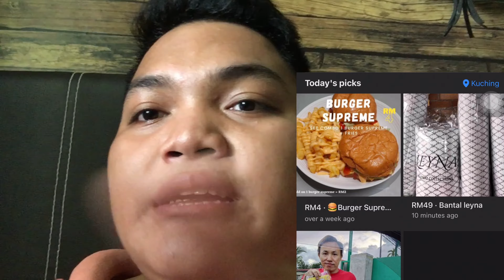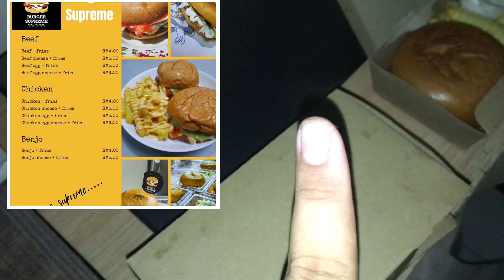Review Burger Supreme (KUCHING)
Orang kuching if you guys nk buat tempahan ni saya kasi link and you guys ws sendiri ok bnyak jenis gorengan u guys nak!❤️👌